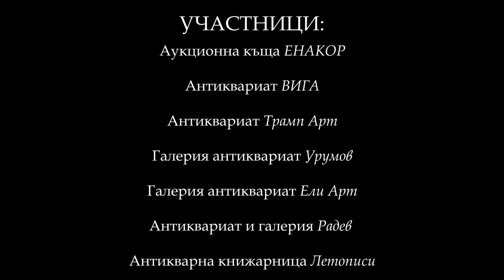FIRST ANTIQUE FAIR in Sofia, Bulgaria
This is the first antique fair of its kind and it took place on the 18th of September, 2021! It was interesting and emotional for everyone involved!
The idea of ​​the organizers is:
Union of Antiques and Union of Collectors in Bulgaria with united forces and desire to turn the fair into a tradition! To develop, to attract a diverse and ever-wider audience. To arouse interest in getting to know the exciting world of antiques.

Антикварен панаир в София 2021
Това е първият по рода панаир за антики, който зае своето място и време на 18 и 19 септември 2021! Беше интересен и емоционален за всички, взели участие!
Идеята на организаторите е:
Съюз на антикварите и Съюз на колекционерите в България с обединени сили и желание да превърнат панаира в традиция! Да се развива, да привлича разнообразна и все по-широка публика. Да буди интерес към опознаване на вълнуващия свят на антиквариата.
Повече за панаира, факти около него и участниците, може да прочетете  през линкове по- долу.

Directed and Produced by ARTERRA